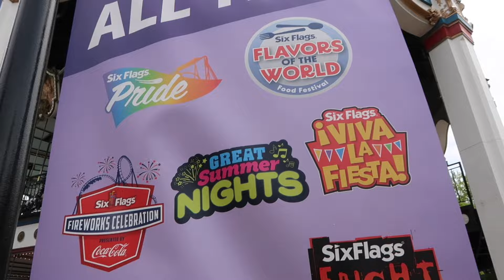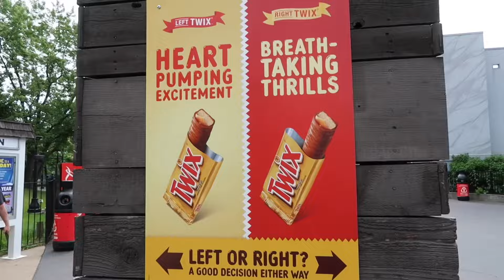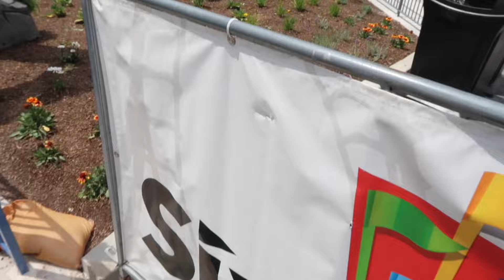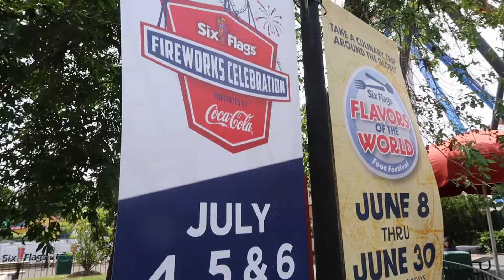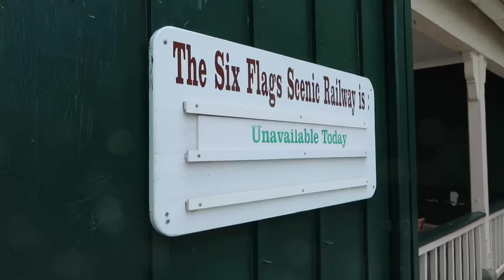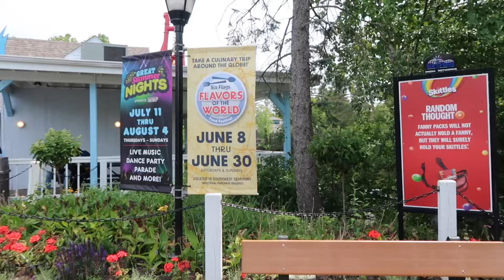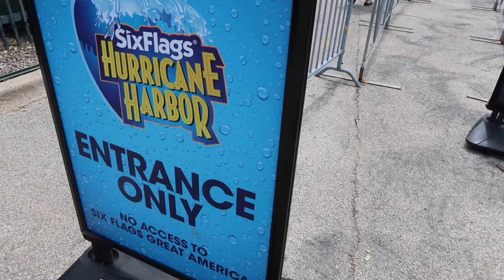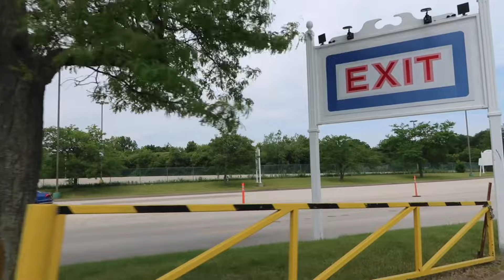Trapped Inside The Hall Of Justice, American Eagle Open + Sky Striker Behind The Scenes Six Flags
Father’s Day Weekend brings the opening of not only the American Eagle, The Whizzer, Train Demo, but an inside look at the most anticipated ride at Great America Sky Striker. Also find out what it’s like to be trapped inside the Hall of Justice Battle for Metropolis with the Justice League! World of Flavors Saturdays and Sundays in June.